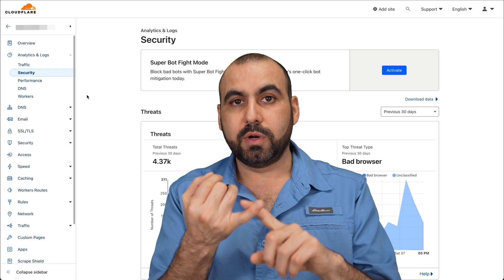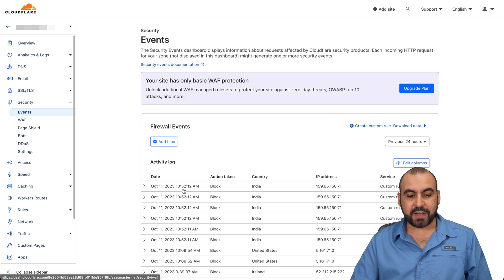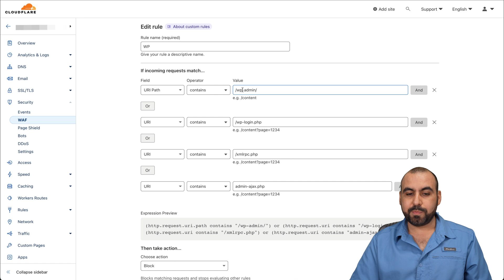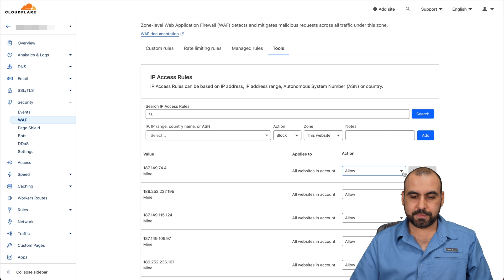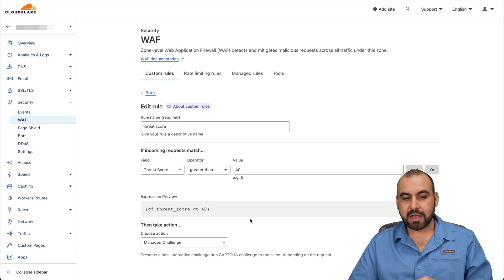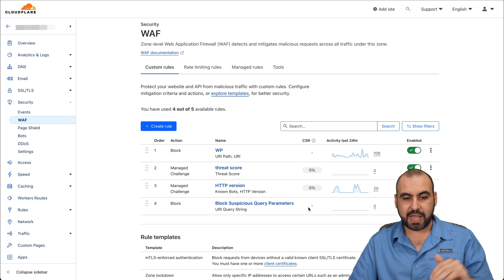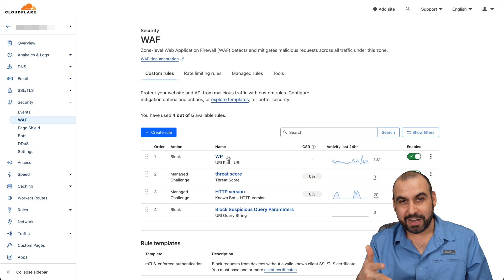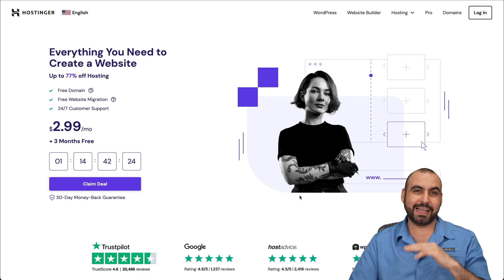How to protect your WP site with FREE Cloudflare ☁️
Explore the ultimate guide on how to safeguard your WordPress site against potential hackers with the popular platform, CloudFlare! This insightful tutorial unravels step-by-step strategies to implement security rules that shield your site, ensuring hackers are blocked even before they touch your hosting server. Plus, discover a special discount on Hostinger’s BPS hosting plans, exclusively for our viewers!

Timeline:

00:00 - Introduction to WordPress site security issues.
00:30 - Benefits of using CloudFlare for security.
01:02 - Introduction to our sponsor, Hostinger.
01:32 - Hostinger's hosting plans and pricing.
02:02 - Exclusive Hostinger discount code reveal.
02:03 - Dive into CloudFlare's security analytics.
03:18 - Setting up firewall rules on CloudFlare.
04:26 - Adding specific rules to block certain paths.
05:33 - How to whitelist your IP for smooth access.
06:37 - Additional CloudFlare rules and configurations.
07:47 - Key rules to focus on for WordPress sites.
08:57 - Viewing blocked events on CloudFlare.
10:03 - Recap and conclusion.